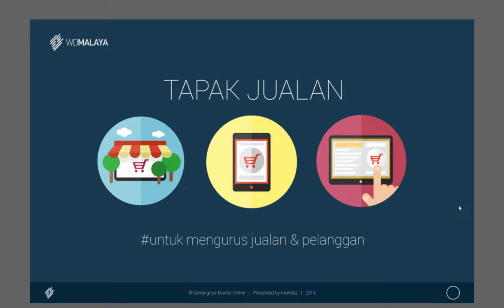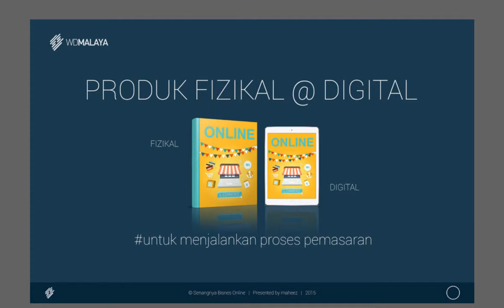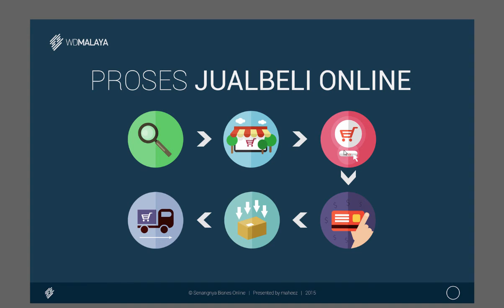PROSES BISNESS ONLINE 2016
JOM Mulakan Bisness Online 2016.

DVD tutorial LENGKAP untuk memulakan Bisness Online...